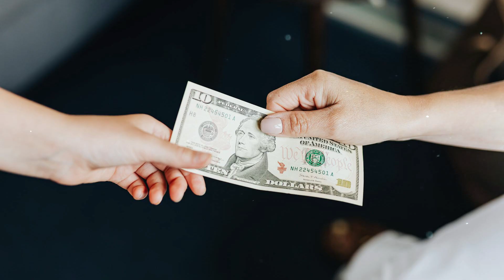Why Higher Ed Must Evolve to Keep Pace with AI with Dr. Richard Arum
This is part of a special interview series in collaboration with the Center for Knowledge, Technology & Society (CKTS) at the University of California, Irvine, discussing the implications of AI.

Here are the key takeaways from this podcast episode with Dr. Richard Arum:
1. AI tools like ChatGPT are powerful but should be seen as supplements to, not replacements for, core educational relationships and practices.
2. Universities have been slow to adapt to new technologies due to institutional inertia and longstanding success.
3. The "grammar of schooling" - traditional assumptions about teaching - makes it difficult to change educational practices.
4. There are concerns about equity in AI tool access and usage among different student demographics.
5. Liberal arts education and course breadth remain valuable in preparing students for a rapidly changing job market.
6. AI systems may perpetuate societal biases and concentrate wealth/power, but they also have potential to solve major problems.
7. The UCI MUST project aims to improve measurement of student experiences and outcomes in higher education.
8. Experiential learning and internships are becoming increasingly important in connecting college to careers.
9. Despite challenges, AI tools should be embraced and used constructively to address societal issues.